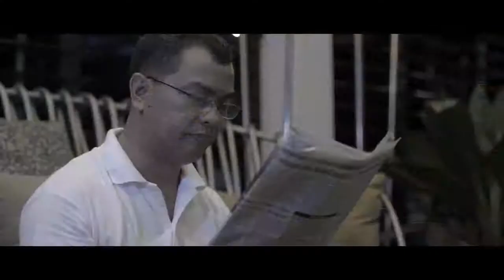Philippines National Bank (Commercial by MMP)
a video commercial for big company client PNB (Philippine National Bank)